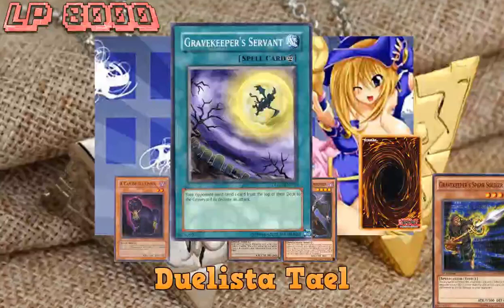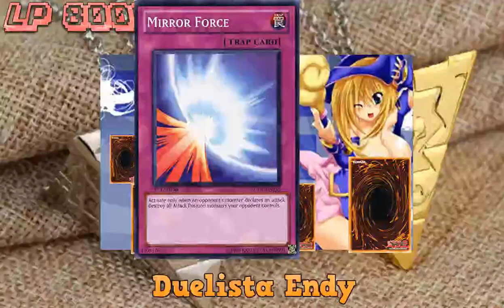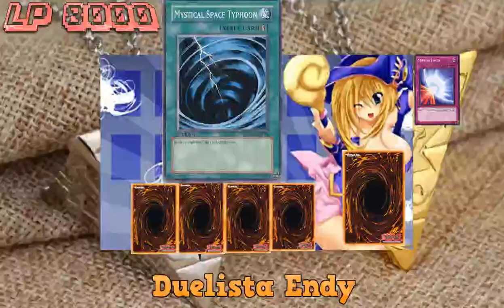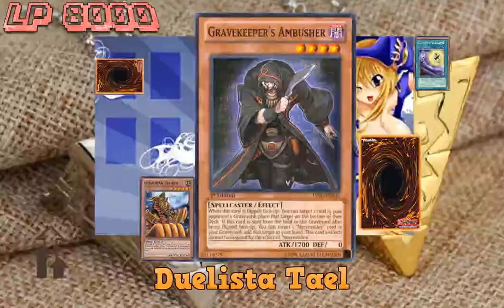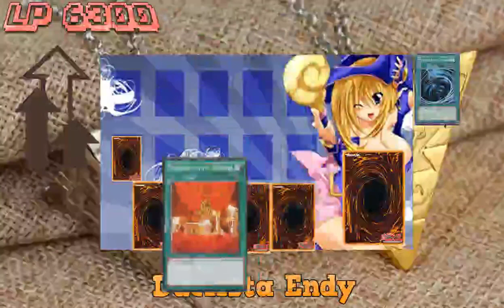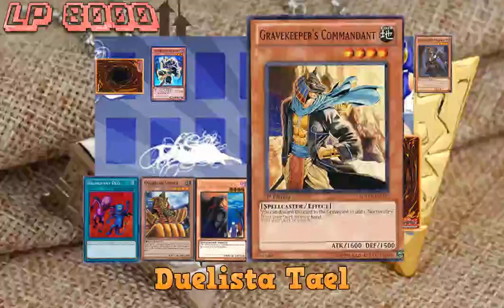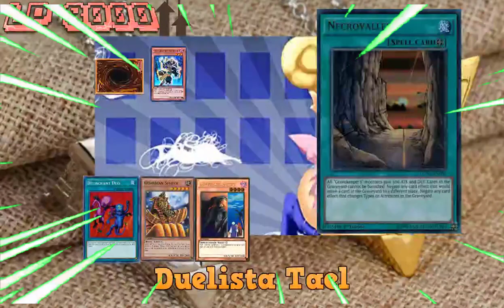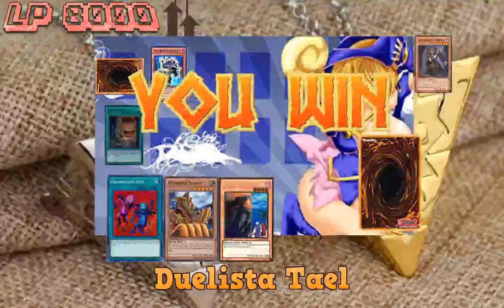GRAVEKEEPER DECK 2019: METRICS LINKS - DUELANDO NO NOVO JOGO DE YU GI OH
GRAVEKEEPER DECK 2019
GRAVEKEEPER DECK 2019
GRAVEKEEPER DECK 2019

Acompanhe a nossa jornada neste projeto de jogo chamado Yu-Gi-Oh! Ah, se quiser conhecer e até participar do fã game, entre em nosso Discord e peça informações

Neste vídeo todos poderão saber como funciona o GRAVEKEEPER DECK 2019 através de um duelo teste. Lembrando que o YGO Metrics Links é como se fosse um TCG Yugioh Digital. Curtimos demais a franquia Yu-Gi-Oh e por isso criamos esse novo  jogo. É um Novo jogo de Yugioh que queremos que todos conheçam.

Conheça mais sobre o Yugioh e seu Gravekeeper Deck 2019. Lembrando que ele é considerado um DECK META: Gravekeeper 2019. Nesta amostra podemos ver o (perfil) GRAVEKEEPER DECK PROFILE. Yu-Gi-Oh! Gravekeeper Deck é um deck de monstos coveiros e todos os monsters poderão ser conferidos aqui neste Gravekeeper deck list 2019.

Considero um dos melhores decks montáveis dos the best gravekeeper deck 2019. Experimente jogar com o Gravekeeper's deck 2019.